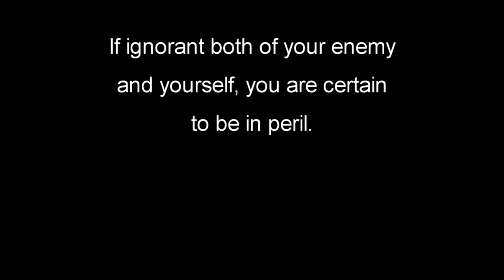Critical Me Reviews: SUPER 8